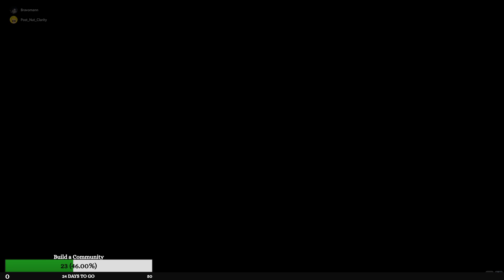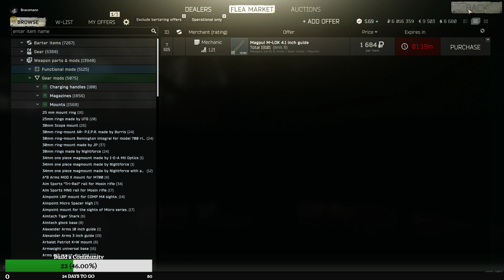Highlight: Dec 6 VOD 1/4 | Escape From Tarkov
VOD from Dec 6 stream